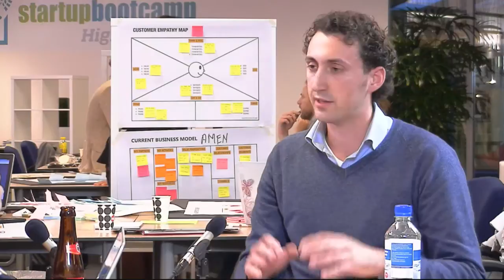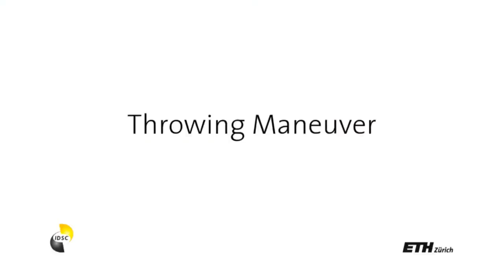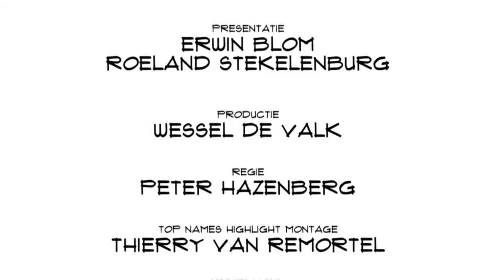Ramon Haken (Avular) over drones die de landbouw helpen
Fast Moving Targets interviewde Eindhovense ondernemers in het kader van Top Names On Tour. Met dank aan High Tech Campus en Startupbootcamp HightechXL.